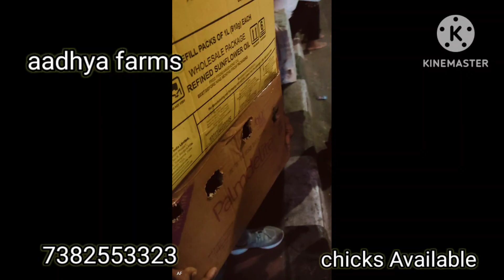Sold out chicks transportation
మా ఆధ్య ఫార్మ్స్ యూట్యూబ్ ఛానల్  వీడియోస్ చూస్తున్న  అందరికి  నమస్కారం

మా  ఆధ్య  ఫార్మ్స్  లో  ఇంక్యూబేటర్  లేదా  జాతి  కోడిపిల్లలు  కావలసిన  వారు  నేరుగా  మా  వద్దకి  వచ్చి  క్వాలిటీ  నచ్చితేనే  కొనుగోలు  చేయండి

మా  చిరునామా
ఆధ్య  ఫార్మ్స్  & ఇంక్యూబేటర్స్
సపతగిరి  గ్రామీణ  బ్యాంకు  రోడ్ ,
చిన్న రామాలయం ప్రక్కన
నున్న , విజయవాడ  రురల్ -521212